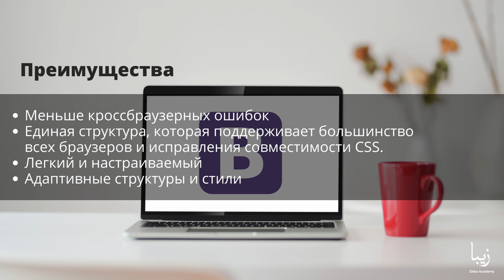Что такое Bootstrap? Объяснение за минуту.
Bootstrap - это бесплатная интерфейсная среда с открытым исходным кодом для разработки более быстрых, простых и отзывчивых веб-страниц и веб-сайтов, ориентированных на мобильные устройства.